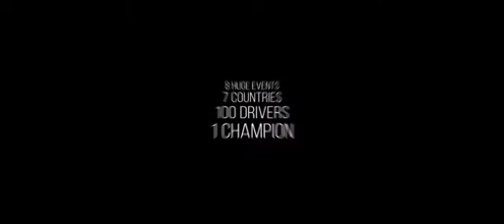Drift GP x Drift Allstars 2017 are you ready! :D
Sneaky sneaky!